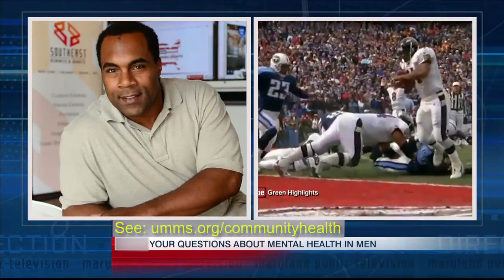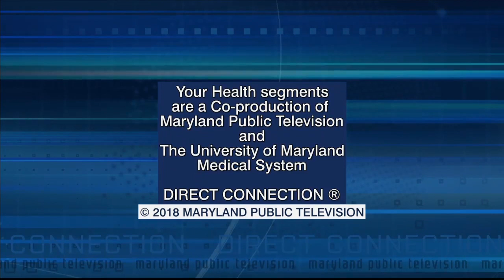Your Health: Men & Mental Health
In this Your Health segment, William Regenold, MD, CM, associate professor of psychiatry at the University of Maryland School of Medicine and psychiatrist at the University of Maryland Medical Center joins Donna Jacobs, senior vice president for community health, University of Maryland Medical System, and Jamal Lewis, a former NFL running back, to focus on men and mental health and why men may be hesitant to seek help when it comes to their mental health.